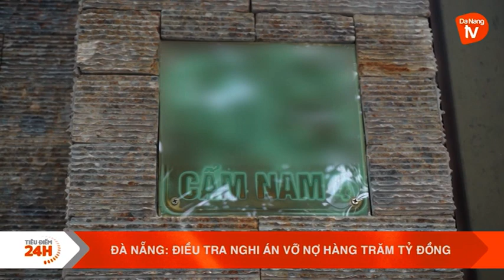ĐÀ NẴNG: ĐIỀU TRA NGHI ÁN VỠ NỢ HÀNG TRĂM TỶ ĐỒNG